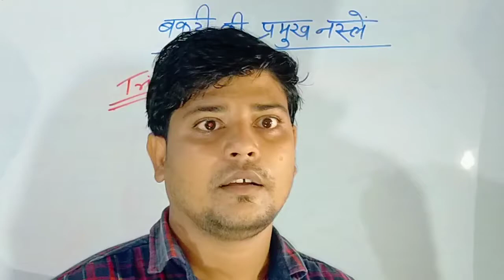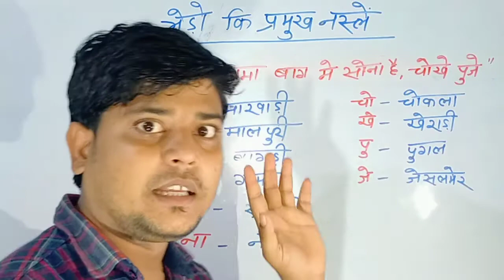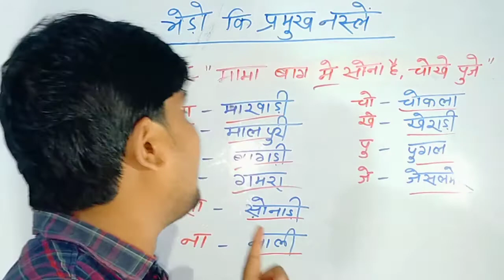भेड़ और बकरी की प्रमुख नस्ले || ट्रिक के माध्यम से || Funny tricks || Study Motion || By- Dev sir